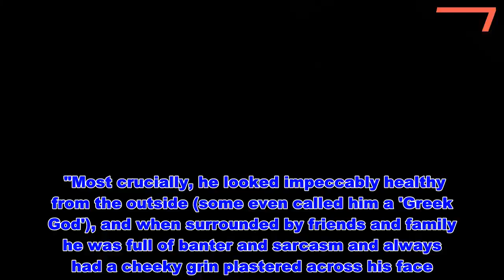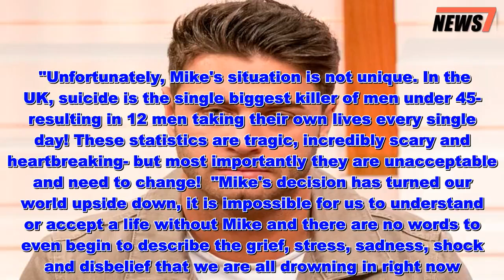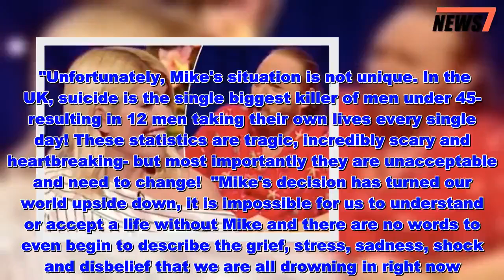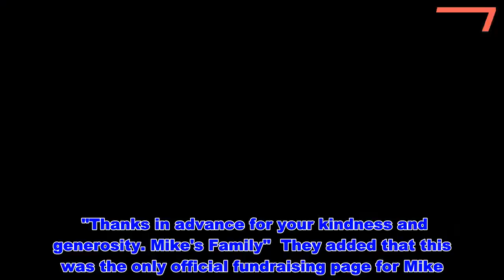Mike Thalassitis' family launch mental health fund as they deny money struggles - News 247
Mike Thalassitis ' family have launched a fundraising page to help a mental health charity.    Loved ones of the tragic Love Island star, who took his own life last month, want to raise money for Campaign Against Living Miserably (CALM) in his honour.   At the same time, they hit back at reports that Mike was having financial troubles before his death.  News of the JustGiving fundraising page was shared by Mike's aunt, Francesca Goldsmid, shortly after his funeral on Friday.  A statement on the page read: "On 16th March 2019, at the young age of 26, Mike Thalassitis sadly took his own life.    "Mike was loved by so many and had such a promising future ahead of him. He had a close and supportive network of friends and family, a much loved public profile, a strong pipeline of promising new business ventures and financial stability enabling him more luxuries than most.  "Most crucially, he looked impeccably healthy from the outside (some even called him a 'Greek God'), and when surrounded by friends and family he was full of banter and sarcasm and always had a cheeky grin plastered across his face."  The statement continued: "Yet despite all this, and most importantly, deep down beneath the surface he was suffering from poor mental health - a dark depression that he kept very well hidden from even his closest friends and family. So on the 16th March, overwhelmed and exhausted by his private battle with depression, he made the tragic decision to give up the fight by ending his own life.   "Unfortunately, Mike's situation is not unique. In the UK, suicide is the single biggest killer of men under 45- resulting in 12 men taking their own lives every single day! These statistics are tragic, incredibly scary and heartbreaking- but most importantly they are unacceptable and need to change!  "Mike's decision has turned our world upside down, it is impossible for us to understand or accept a life without Mike and there are no words to even begin to describe the grief, stress, sadness, shock and disbelief that we are all drowning in right now.  "That's why we have decided to create a legacy for Mike by doing everything we can to change this heartbreaking epidemic so no family has to ever suffer like we have. But most importantly, we want to make sure that all men know where to get support and no man ever feels that suicide is his only option.    "As a result, we have chosen to work closely with CALM (Campaign Against Living Miserably- the leading charity combating male suicide to build awareness of depression in young men, break the stigma and develop practical resources to support those suffering and already in crisis. As such, we would be so incredibly grateful for any donations towards our cause. All donations received will go towards CALM and our joint ambition to bring an end to male suicide amongst young men in the UK.  "Thanks in advance for your kindness and generosity. Mike's Family"  They added that this was the only officia